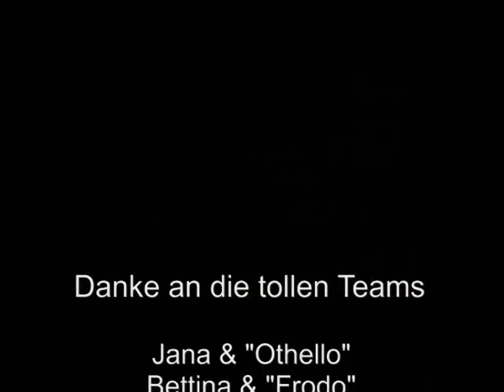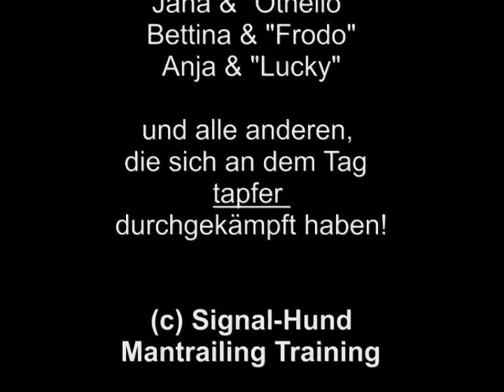Mantrailing in der Fußgängerzone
Wir wollten nur trailen - andere wollten an diesem Tag "Deutschland gegen Italien" sehen...
Hier sieht man also Trails durch eine mehr als belebte Fußgängerzone, was so ursprünglich nicht gewollt war - aber alle Teams haben Höchstleistungen vollbracht und ihre Personen gefunden!